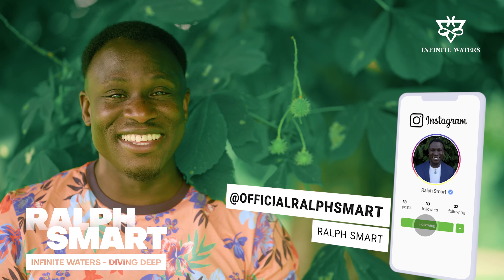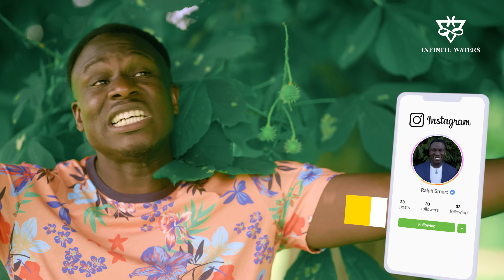⚠️ WARNING! WATCH THIS BEFORE IT'S TAKEN DOWN. This Is The Freakiest Thing We Need To Be Aware Of...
Socials:
Follow On Tumblr The New Book: Now Available: Feel Alive By Ralph Smart